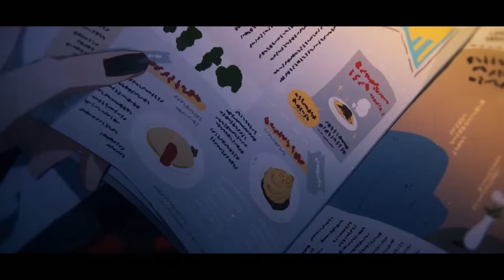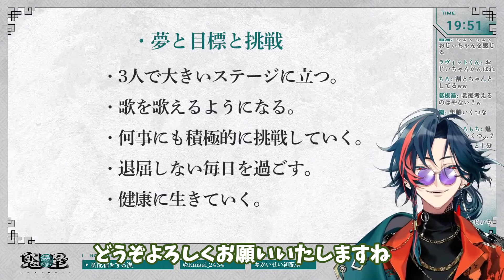新人ライバー 3SKMの初配信まとめ【にじさんじ/にじさんじ切り抜き/新人ライバー/北見遊征/魁星/榊ネス/デビュー配信/北見遊征切り抜き/魁星切り抜き/榊ネス切り抜き】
【元動画】